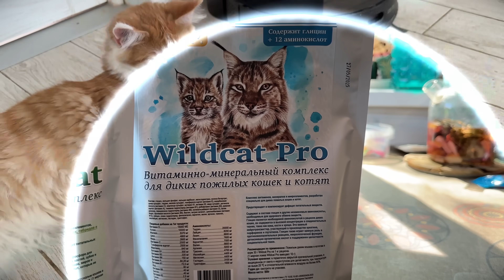КОТЯТА ИГРАЮТ С КРЫСОЙ / Мейн-кун и енот затерялись в доме / Пересадка гигантских растений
Хотите разнообразить горшки для цветов, внести уникальность и функциональность в использовании, тогда горшки с функцией автополива до 3 месяцев идеально Вам подойдут!
Забудьте о еженедельном поливе и постоянной грязи после него!
Чистота в доме, здоровые и красивые цветы - вот, что Вас ждет после пересадки растений в горшки Munchen от магазина Meingo!

Карта Сбербанка: 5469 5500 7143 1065 Екатерина Сергеевна
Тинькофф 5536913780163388